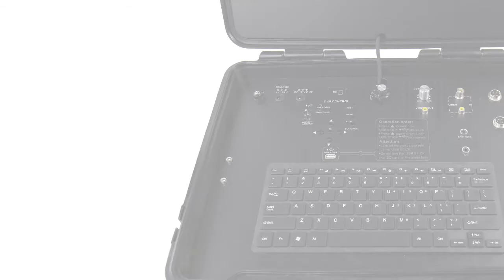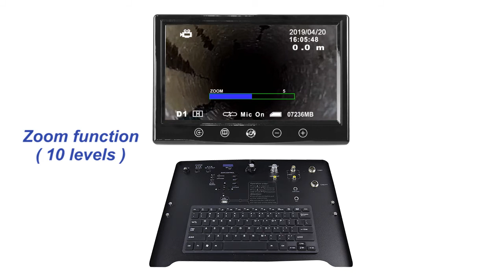New 2021 Drain Sewer Camera pan and tilt rotation pipe inspection camera with 512Hz transmitter B5